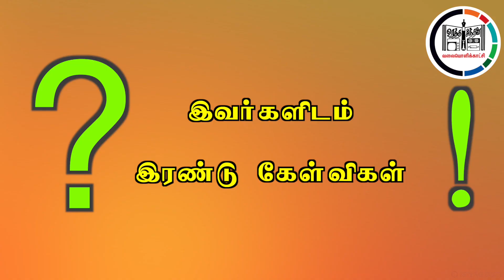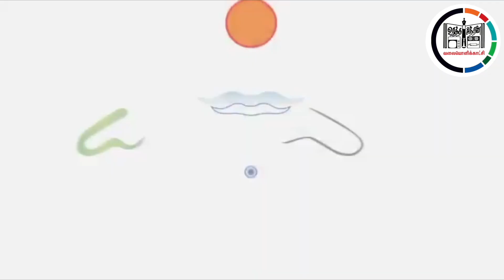இவர்களிடம் இரண்டு கேள்விகள் - மகா கணேஷ் - டெல்லி கணேஷ் - 1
உரத்த சிந்தனை

Film Artisit - Maha Ganesh
& Kalaimamani Delli Ganesh